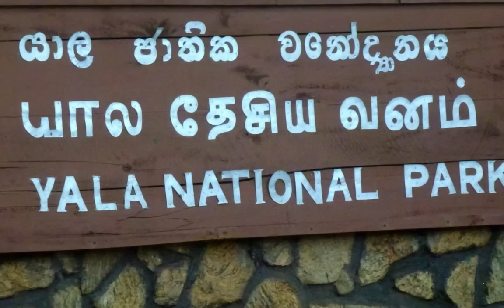Tissamaharama Yala East National Park Sri Lanka තිස්සමහාරාමය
Cette petite ville au milieu des rizières est plus connue sous le nom de Tissa.C'est le point de départ des excursions vers Yala East Nationnal Park.